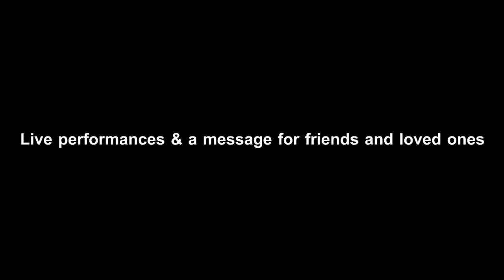Lounge Night (Spread The Love) 23rd Feb 2014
Come and enjoy a night of Music, Refreshing Performances, Lively Speakers and Great Food at the 'IGNITE's Lounge Night, on Sunday 23rd Feb 2014.
Theme: Spread The Love
Venue: Harvestime Church, The Old Church Hall, Rear of Station Parade,
Virginia Water, Surrey, GU25 4AB.

Harvestime Student + Young Adult Fellowship (IGNITE)

Young people are heavy influencers, and most importantly, we are heavily influenced. We grow according to how we are fed- we are what we eat. This is why it is vital that our input is clean, constructive, challenging- and full of the truth! This is where 'IGNITE' comes in!

IGNITE is the Student + Young Adult arm of Harvestime Church. Our passion is to see young people built up and equipped by the truth to maximise their potential in Christ, encouraged to participate in events and inspired to reach out to others!

We have loads happening this term for university students. These are all updated on our Facebook Page so make sure you like us and we'll keep you up to date with everything that's going on.

We are running an Ignite Student and Young Adult Cell every Monday evening in Egham @ 7.30pm. There will be open discussions and debates about things relevant to your life as a young Christian. We have pick ups from Royal Holloway tennis courts @ 7pm and from Egham Train Station @ 7.15pm if you want to come along.

Every second Friday of the month Ignite has a 'prayer room' - it's an awesome time in the presence of God. It meets at Harvestime Church @ 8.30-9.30pm. Everyone is welcome. Please ring us if you need a lift.

The vision of the Fountain of Wisdom Ministries is to fulfil the will of God that He revealed to Pastor Kola all those years ago: "To create a forum where my children can flow with me in understanding." It is the heart's desire of the Ministry that all people come to the knowledge of the true God.

The Fountain of Wisdom Ministries has since become a global organisation with many people in different continents being encouraged, challenged and equipped to fulfil God's purposes for their lives. Borne out of the calling to "Create a forum where My people can flow with Me", this mandate has been pursued through church planting. The first FOWM church plant was the Word of Faith Christian Centre, in Kano, Nigeria. Since then, Ghana, Kenya and Cameroon have been influenced by the ministry's efforts in church planting. FOWM also has a base in the UK: Harvestime Church in Virginia Water, Surrey.

FOWM affects thousands throughout the world through its magazines, books, messages on CDs and DVDs, as well as TV and radio broadcasts around the world.

You are welcome to join the Fountain of Wisdom Ministries to take God's wisdom to the entire world.

So please, partner with us today.